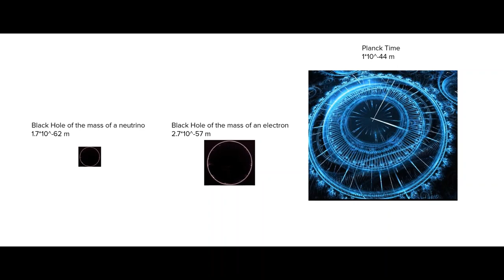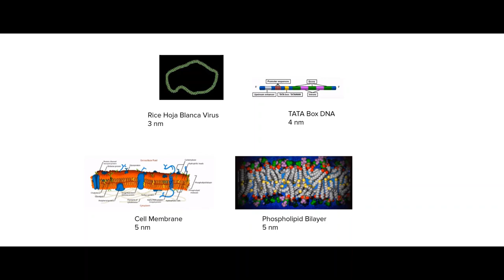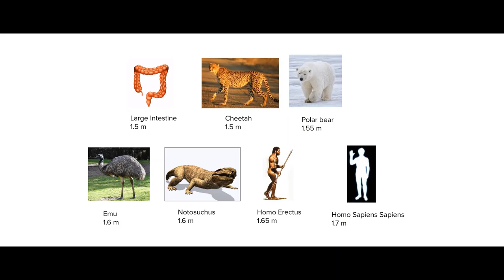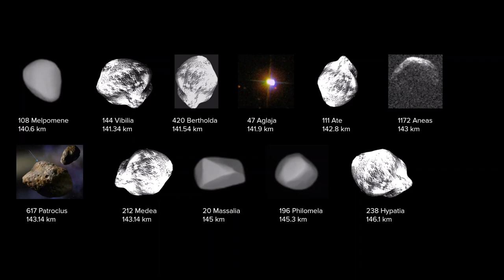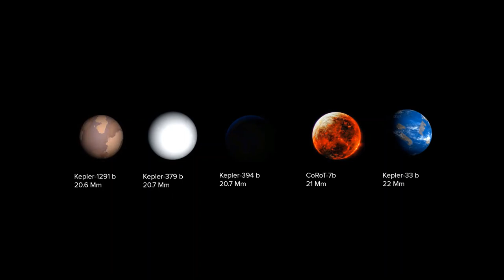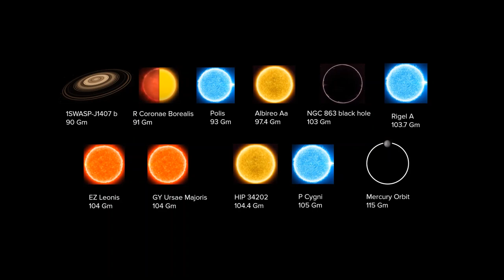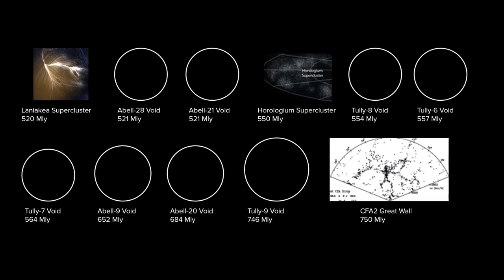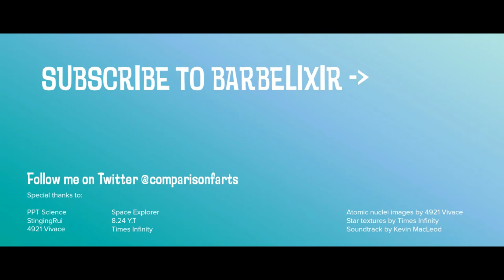The Size Comparison (The Size of The Universe 5)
Hello!, I'm back! This 39-minute size comparison contains around 2000 objects from planck scale to multi-universal scale.